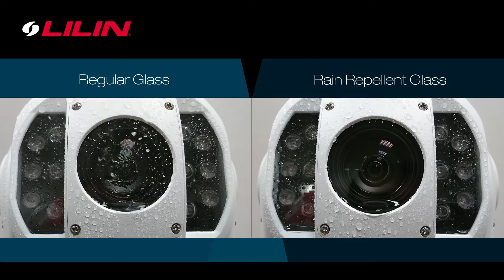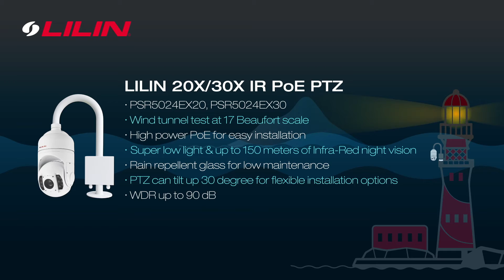LILIN PSR5024 Speed Dome